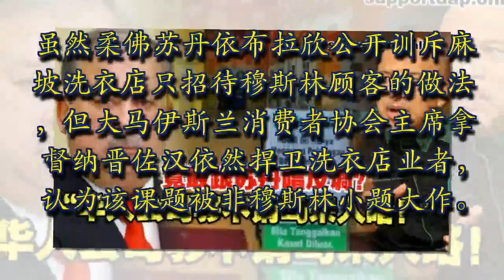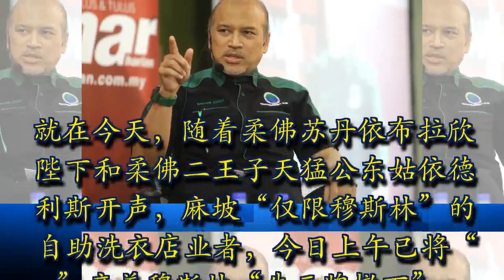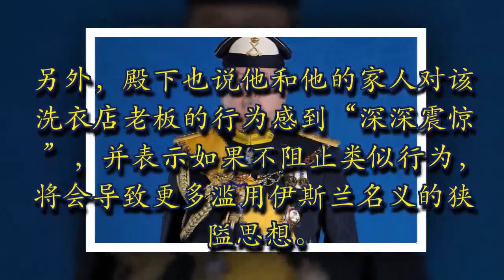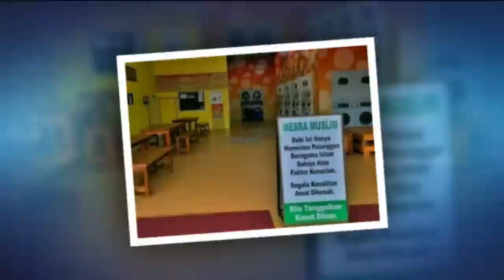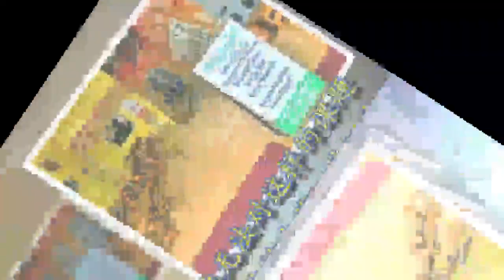《只限穆斯林光顾洗衣店》事件，华人躺着都中枪！脑残的伊斯兰消费者协会主席，吃了豹子胆？竟敢跟柔佛苏丹唱反调？大大力分享出去让更多人知道！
马上转发

虽然柔佛苏丹依布拉欣公开训斥麻坡洗衣店只招待穆斯林顾客的做法，但大马伊斯兰消费者协会主席拿督纳晋佐汉依然捍卫洗衣店业者，认为该课题被非穆斯林小题大作。

他向《自由今日大马》指出，有部分由华裔经营的公司，也曾被投诉拒绝聘请非华裔的员工。

“举个例子，有些地方只雇用华裔。”
他认为，人们应已开放的态度来看待麻坡只限穆斯林光顾的洗衣店事件。

“我不相信店主是为了伤害任何人才这么做，因为他了解伊斯兰。”
纳晋说，对他而言，该事件并没有存在任何问题，应以正确的方式接受它。

他也说，消费者有选择的权利。
“我们应该有开放态度，如果是我，我会光顾那洗衣店，因为我想要干净，若他人选择不去，那则是他们的权利。”

就在今天，随着柔佛苏丹依布拉欣陛下和柔佛二王子天猛公东姑依德利斯开声，麻坡“仅限穆斯林”的自助洗衣店业者，今日上午已将“”亲善穆斯林“告示牌撤下”。

记者今早致电业者卡玛鲁尼占，他表示，他经听取陛下的谕令，今早已将放在店前中央的告示牌移开，即日起，重新开放各族光顾。
在昨天，柔佛州苏丹依布拉欣下令